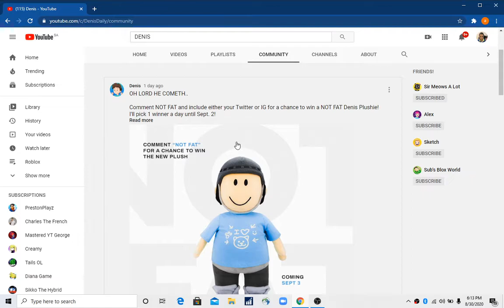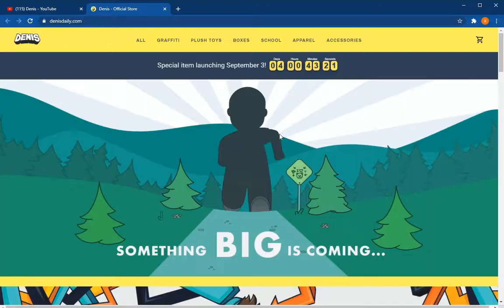THE "NOT FAT DENIS" IS COMMING OUT AT SEPTEMBER 3rd???